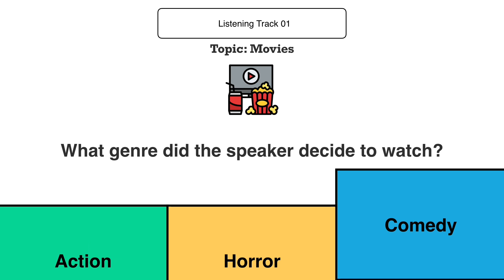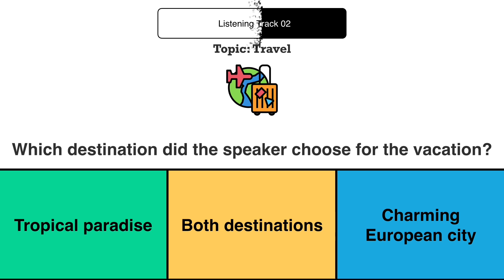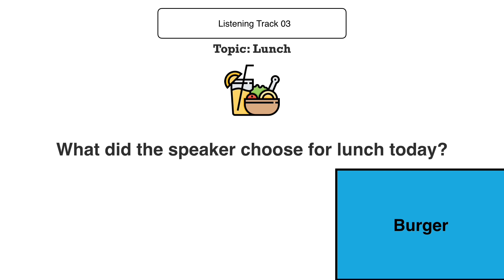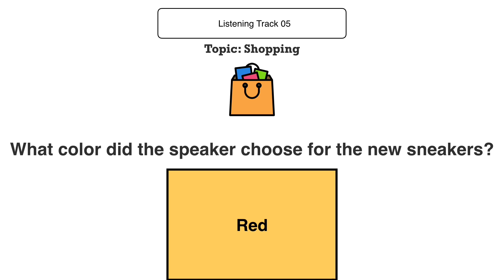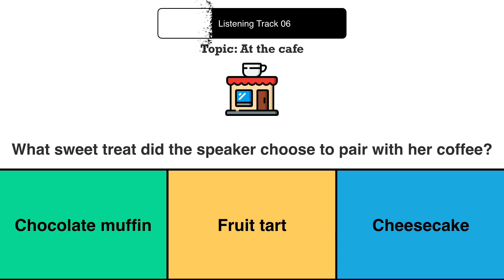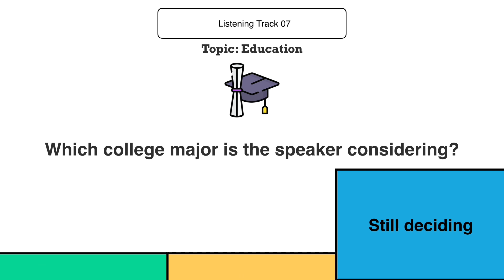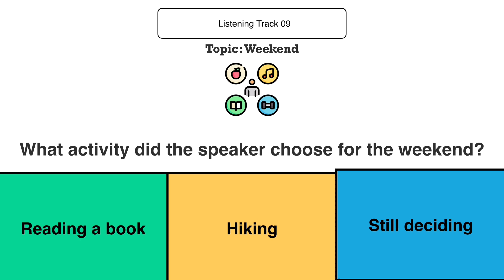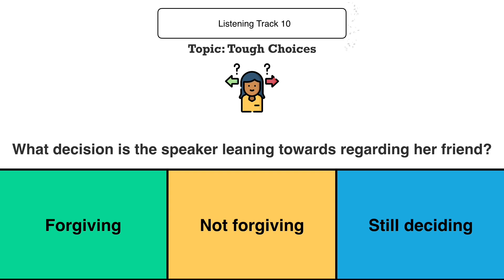Test Your English Listening: 10 Questions to Test Your Skills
Test and improve your English listening skills with our engaging listening quiz! In this video, you'll be presented with 10 audio clips on random topics. Listen carefully and answer the corresponding questions before time runs out. This quiz is a fantastic way to enhance your listening abilities in English. Challenge yourself and see how well you can comprehend different topics. Sharpen your listening skills and have fun while doing it! Don't miss out on this opportunity to boost your English proficiency.
Good luck!

🌻About English Prep Academy
Join my vibrant community of English learners and dive into challenging quizzes on tenses, grammar, vocabulary, reading, and listening comprehension! 🌟 With regular practice, you'll level up your language skills and gain a deeper understanding of English. 🚀 Trust me, with regular practice, you'll make a huge difference in your language abilities.

🗣🇬🇧 English Quizzes - Master Your English
🗣🇫🇷 French Flashcards - Master Your French
🦉🌍 General Knowledge Trivia - Test Your Knowledge

🤓📖 Need some extra practice with English?
Explore quizzes on tenses, grammar, vocabulary, and reading comprehension to master your skills.

Effortlessly master English with these proven tips! 📚💬
1️⃣ Keep it fun by limiting your resources and enjoying the process 🎉📚
2️⃣ Take small steps towards big progress 💪
3️⃣ Focus on the four skills: speaking, listening, reading, and writing 🗣️🎧📖📝
4️⃣ Watch, listen, and read daily to expose yourself to the language 📹🎶📖
5️⃣ Embrace your mistakes, they are an essential part of the learning process 💡